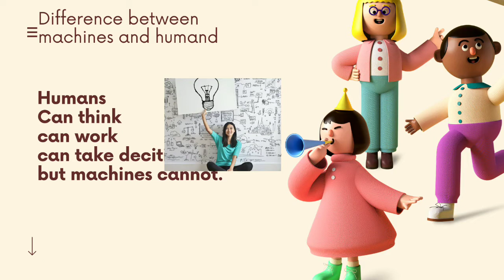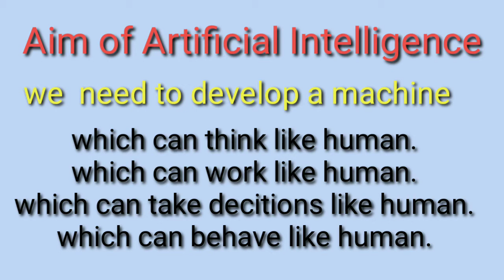indroduction about Artificial Intelligence in telugu ||realsocial butterfly